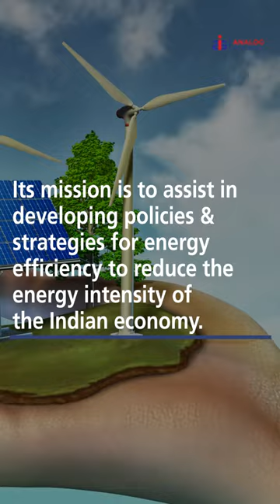64: Bureau of Energy Efficiency (BEE) | ANALOG IAS ACADEMY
BEE plays a great role in shaping India’s energy transition roadmap for more initiatives to achieve the goals it set for itself in terms of the reduction of emissions.
India’s per capita emissions are very low compared to the world average; we are 1/3 of the world average. Our country is on the way to achieving the target of 33% committed under NDC in COP’21.
So, the government has committed to an increased target of a 45% reduction by 2030 in the updated NDC in COP26.